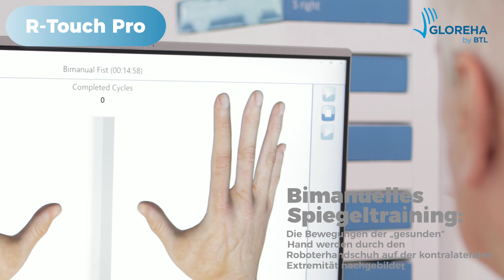R-Touch Pro DE